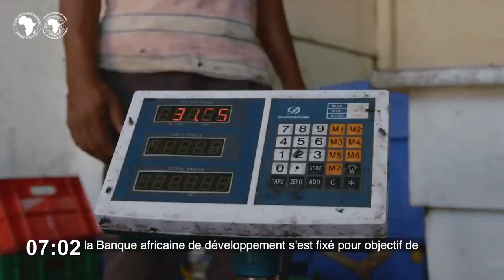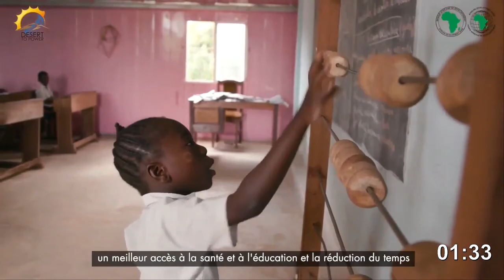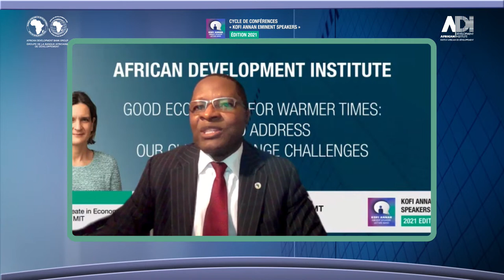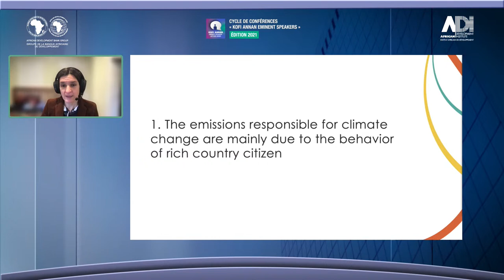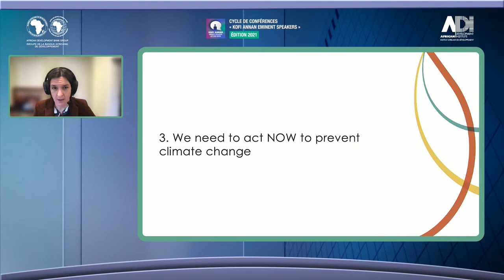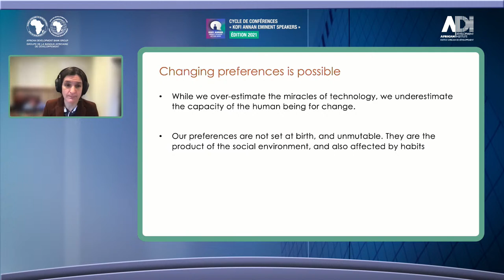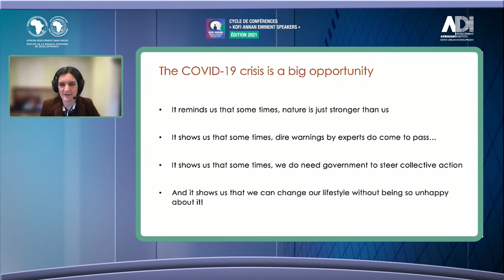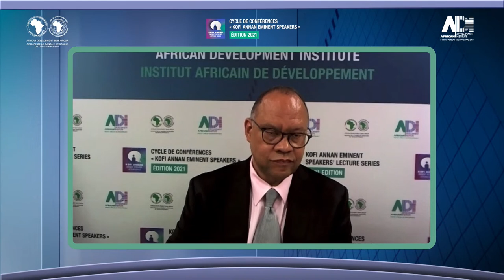2021 Kofi Annan Eminent Speakers’ Lecture - English feed